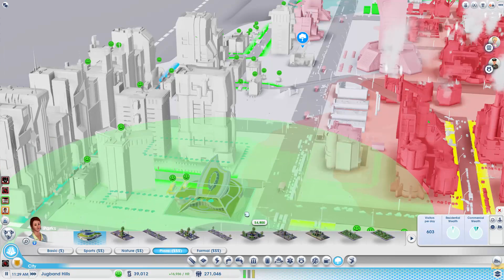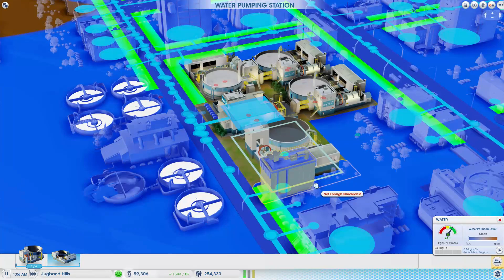19 SimCity Region Let's play Doom from the start